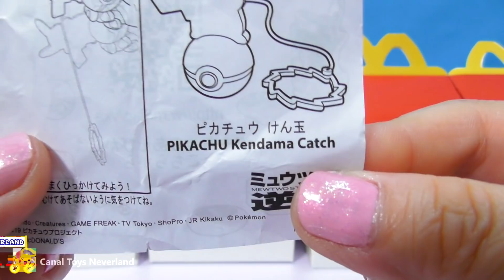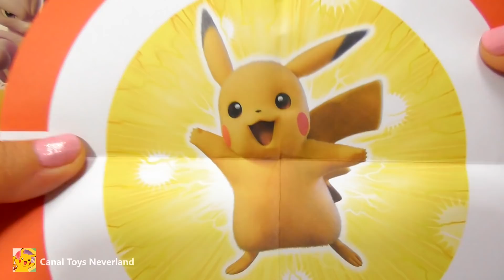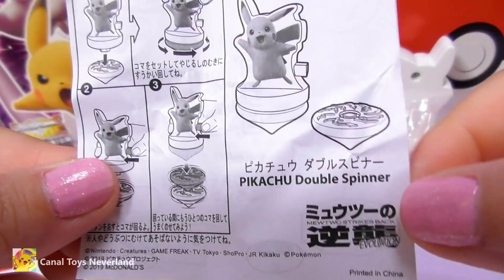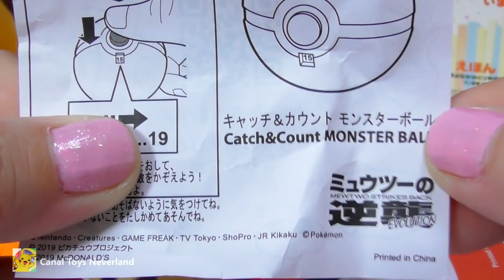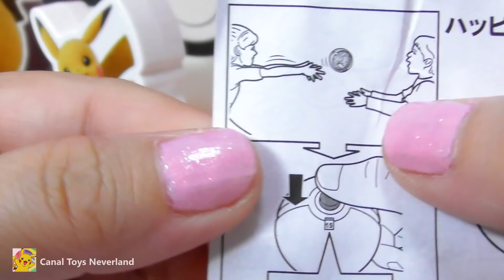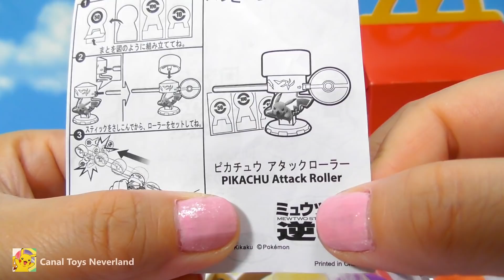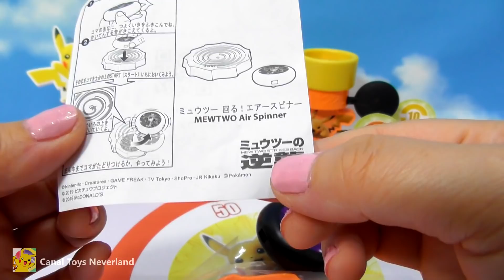MCLANCHE FELIZ DO POKÉMON DO JAPÃO Coleção 2019! Filme Mewtwo Strikes Back! Pikachu (ハッピーセット ポケモン)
Oi galerinha!! Hoje vamos mostrar pra vocês McLanche Feliz do Pokémon do Japão, Coleção 2019 (ハッピーセット ポケモン)! São 6 brinquedos do McDonald's no total, incluindo o Pikachu e mais! Essa coleção é do filme Mewtwo Contra-Ataca: Evolução (Mewtwo Strikes Back: Evolution) (^v^)

Vídeos Recomendados